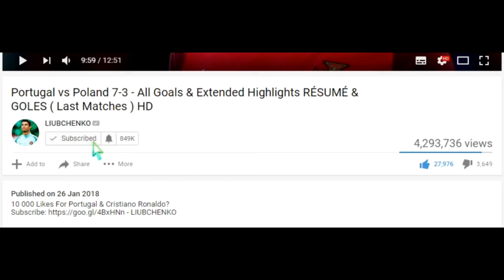Al Nassr vs Al-Taawoun 5-2 - All Goals & Highlights - 2023 🔥 RONALDO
52 000 Likes for Cristiano Ronaldo and Al Nassr?
All eyes to SPL for Cristiano Ronaldo in Saudi Pro League with Al Nassr versus Al-Taawoun 18 / 08 / 2023. In this video you can watch last 2 matches with this clubs. Ronaldo after 2 goals - Crazy Performance. Enjoy it